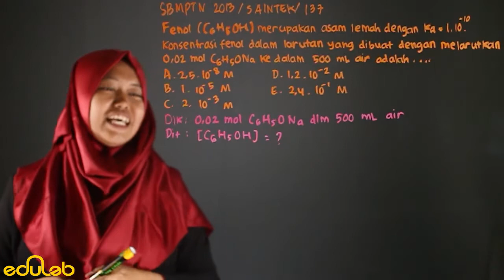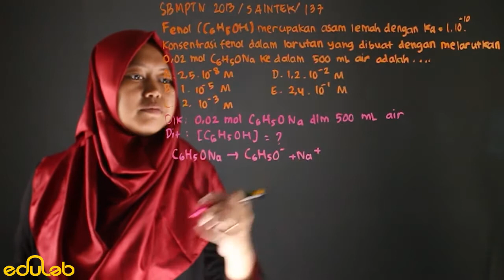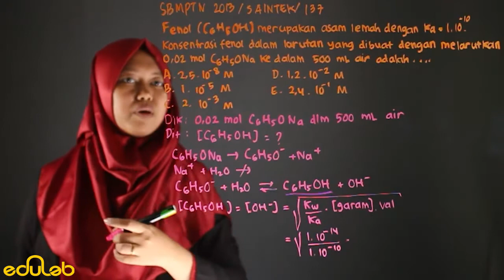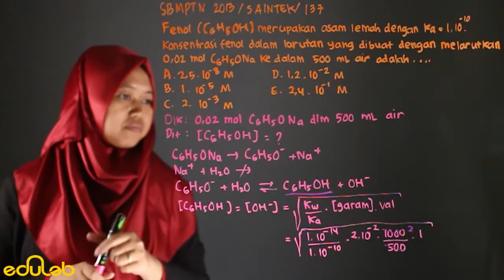Eduscribe : Kimia (Larutan Asam Basa)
-Eduscribe Edisi Kimia Episode Larutan Asam Basa-

Yuk kita tonton video edisi terbaru Edusribe, yang kali ini akan membahas tentang latihan soal Kimia pada SBMPTN tentang sifat koligatif larutan.

Eduscribe adalah video pembahasan soal yang dikemas menyenangkan dan kekinian dengan gaya edulab.

Mau gabung EdulabIndonesia ?